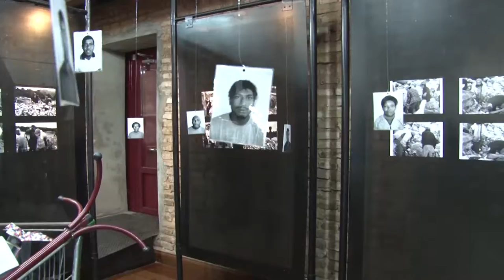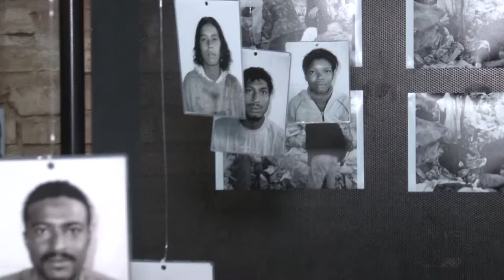Exposição de fotos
Mostra de fotos registra ao longo de 7 anos a rotina de um aterro sanitário.